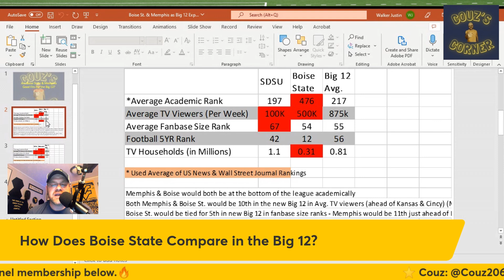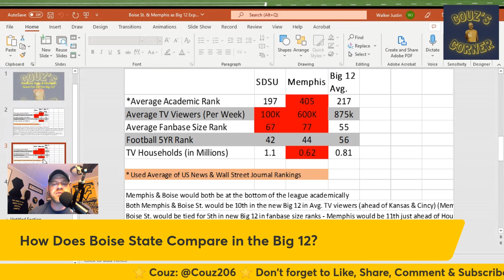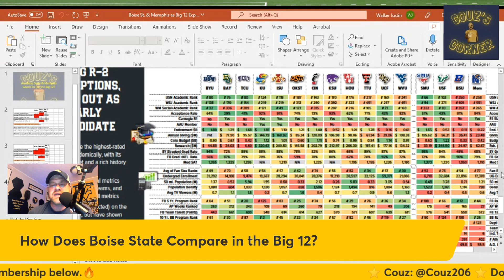Would These Two Group of 5 Schools Work in the Big 12?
In this college football video about conference realignment, Would These Two Group of 5 Schools Work in the Big 12, I will talk about the Boise State Broncos & the Memphis Tigers and if either school is a good candidate for the Big 12’s next round of expansion. I will provide data to compare each school with the new Big 12 & each other. I will also provide pros & cons of each team joining the conference and will give my opinion on each one.

Chapters:
00:00 Introduction
01:19 How Does Boise State Compare to the New Big 12?
03:22 How Does Memphis Compare to the New Big 12?
04:33 Comparing Boise State & Memphis Together with the New Big 12
05:16 Pros of Adding Boise State to the Big 12
07:40 Cons of Adding Boise State to the Big 12
09:14 Pros of Adding Memphis to the Big 12
11:16 Cons of Adding Memphis to the Big 12
11:50 Do I Think Boise State & Memphis Are Good Candidates for Big 12 Expansion
14:44 Giving Group of 5 Schools A Chance to Shine
15:42 Calls to Action & Outro

This channel is dedicated to covering college football and basketball, with a big focus on the West Virginia Mountaineers. It also covers conference realignment news & rumors, provides polls, game breakdowns and predictions, and a lot more. Teams covered other than WVU include, but are not limited to:  all current and incoming Big 12 teams, Alabama Crimson Tide, Georgia Bulldogs, Virginia Tech Hokies, Notre Dame Fighting Irish, Auburn Tigers, Texas A&M Aggies, and many more.